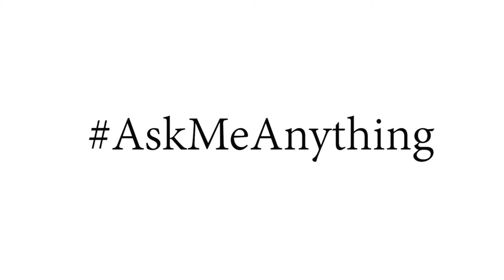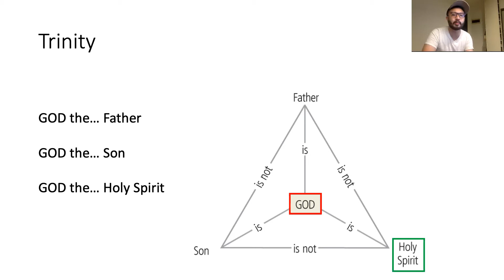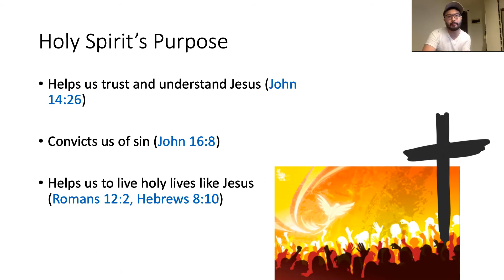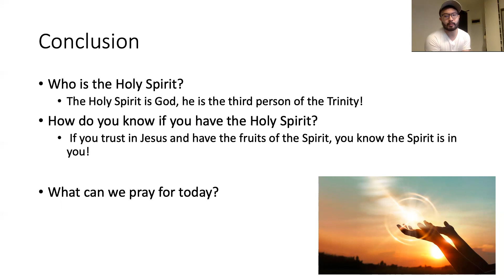AskMeAnything: Who is the Holy Spirit and how do I know he is with me?